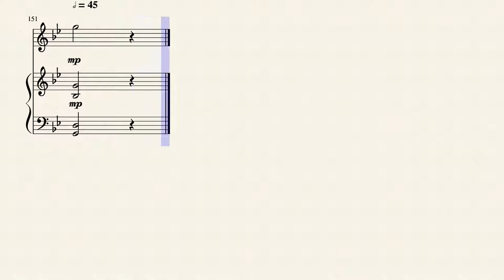Just an improvisation part 3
welp,
here it is.
Another improvisation for Reisen (lol)